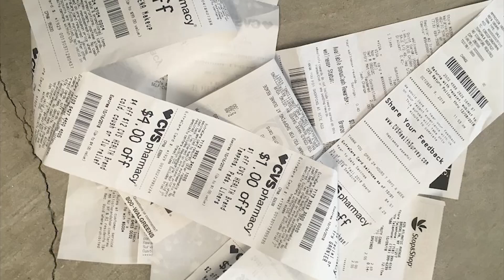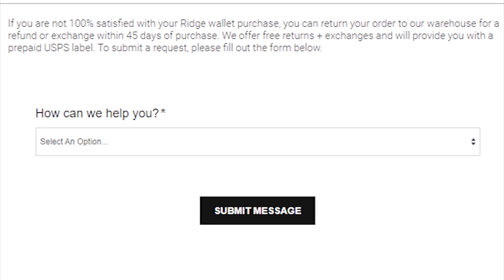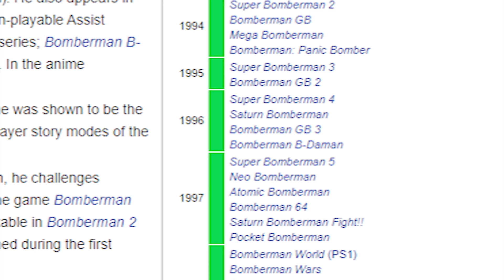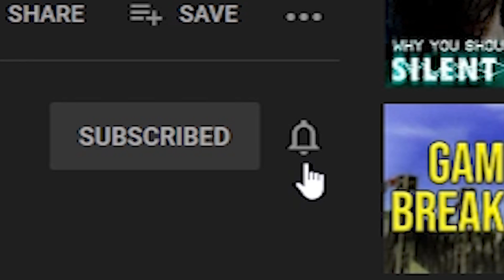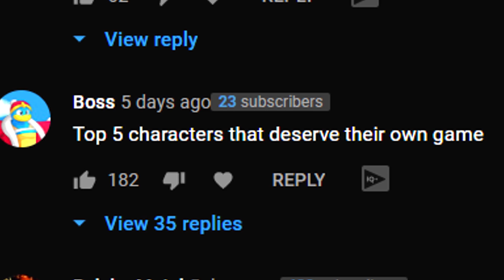Top Five Terrible Games from Great Franchises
I suppose the blanket term would be "black sheep" but I'm not sure that term travels well to other languages so I'll stick with what I've got. Don't want any language barriers affecting anyone's ability to enjoy terrible games from great franchises since I'm hoping there's something here for everyone. And it's all terrible.